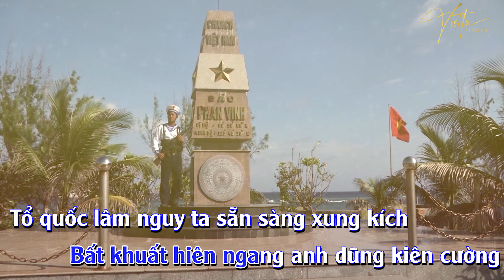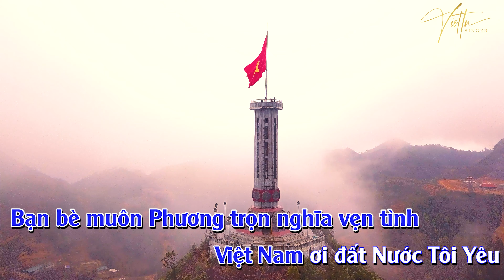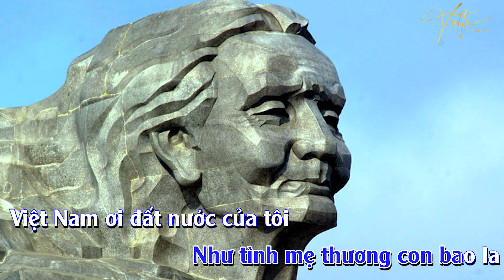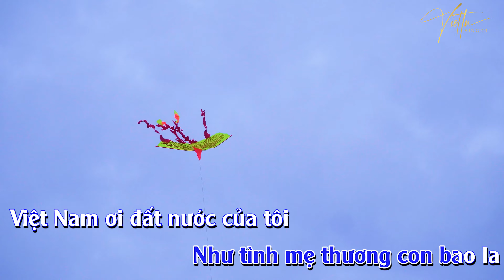VIỆT NAM ĐẤT NƯỚC TÔI YÊU | VIỆT TÚ | KARAOKE BEAT GỐC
VIỆT NAM ĐẤT NƯỚC TÔI YÊU
Âm nhạc : Phan Huy Hà
Lời           : Phan Duy Oanh
Ca sĩ       : Việt Tú
Phối khí  : Đặng Thế Hiếu
Thu âm   : Hồng Sơn
Mix & master : Mạnh skull
Đạo diễn   : Anh Quân

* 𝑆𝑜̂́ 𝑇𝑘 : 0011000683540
𝑁𝑔𝑎̂𝑛 ℎ𝑎̀𝑛𝑔 𝑉𝑖𝑒𝑡𝑐𝑜𝑚𝑏𝑎𝑛𝑘 -𝑐ℎ𝑖 𝑛ℎ𝑎́𝑛ℎ 𝐻𝑁
𝐶ℎ𝑢̉ 𝑇𝑘  : 𝑃ℎ𝑎̣𝑚 𝑁𝑔𝑜̣𝑐 𝑇𝑢́

Việt Tú
Singer : Việt Tú